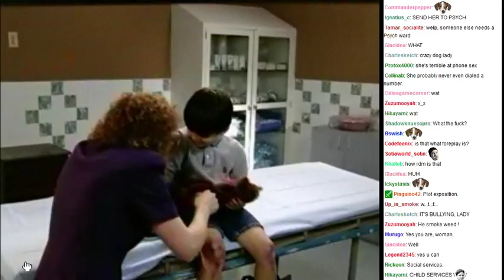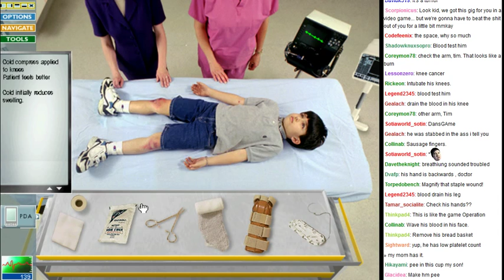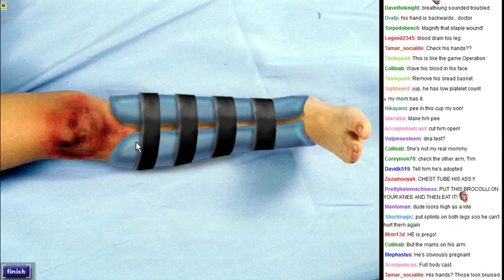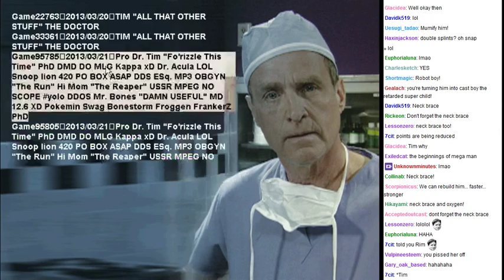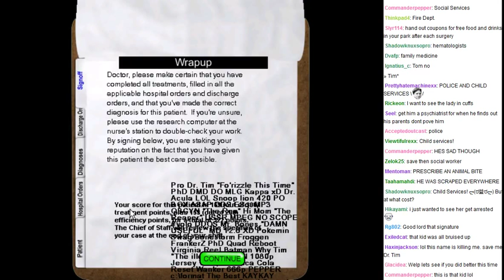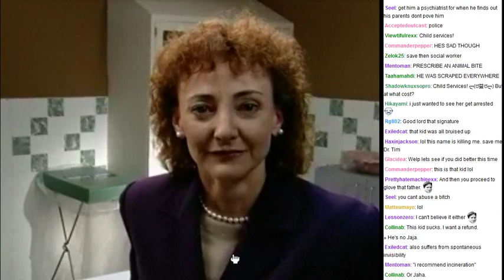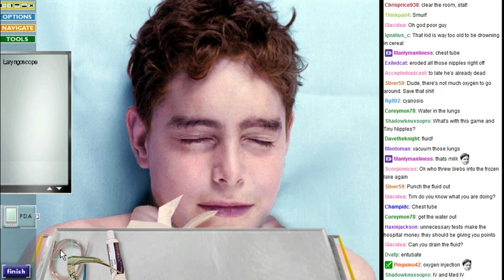Code Blue! Let's save some lives! - 18 / 21